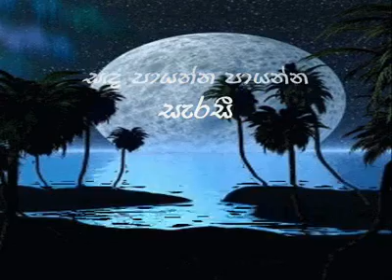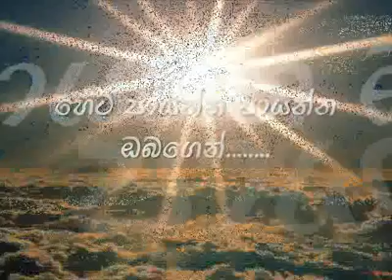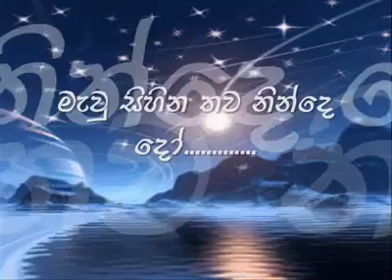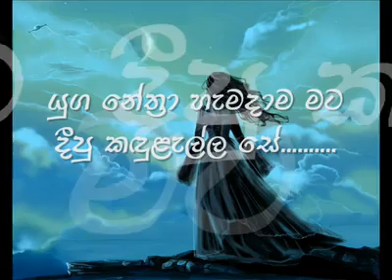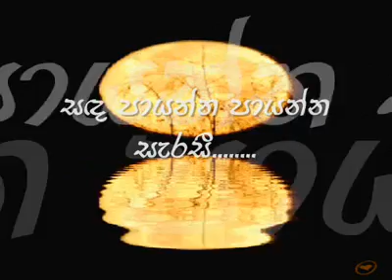සඳ පායන්න පායන්න සැරසී - සුරේන්ද්‍ර පෙරේරා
දැනෙන්න කියනවා...